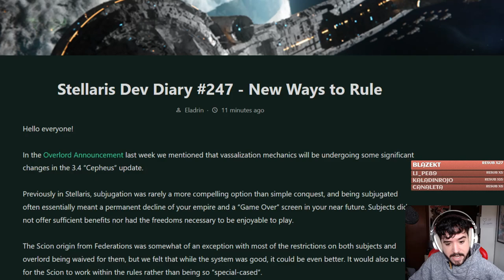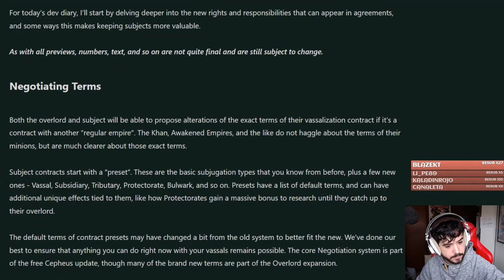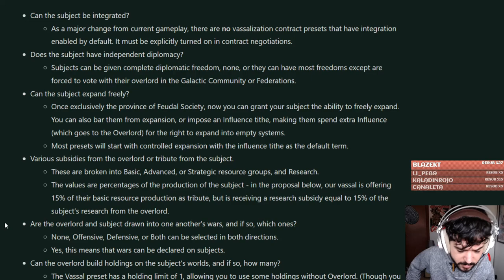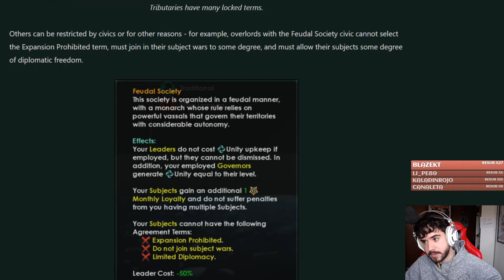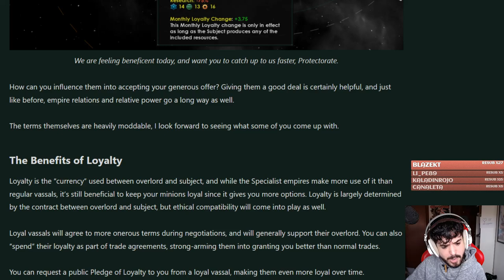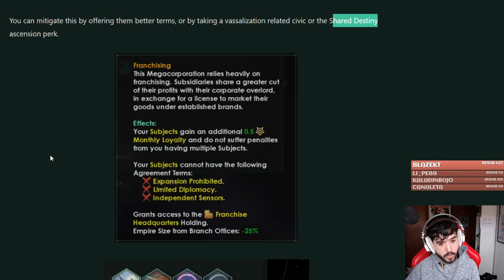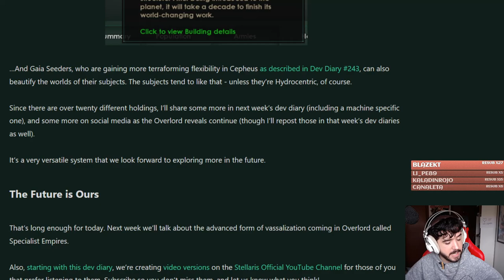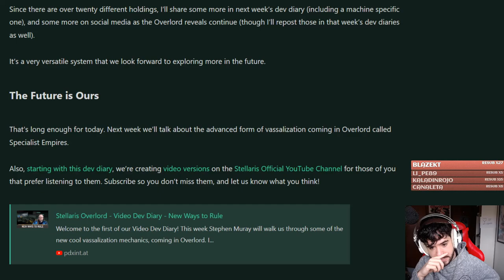Tipos de Vasallos, Lealtad y Nuevos Edicios en Stellaris Overlod